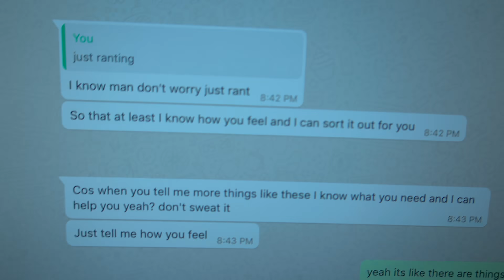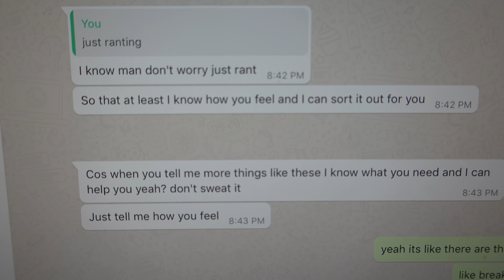We React to our Wedding Video + Her Prank Failed!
It's our 1 year anniversary and even though we have to stay home, here's what happened...